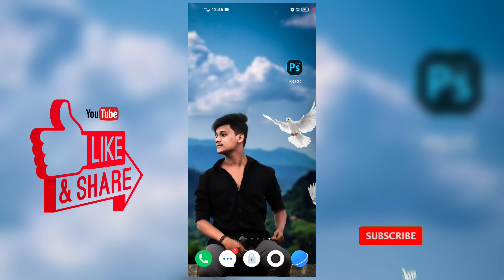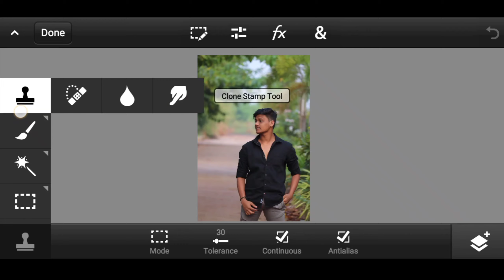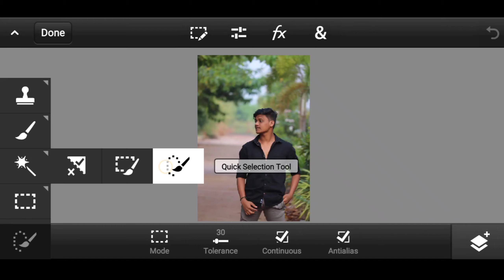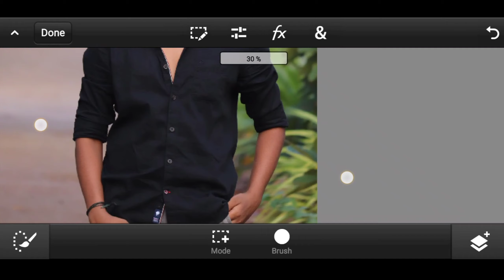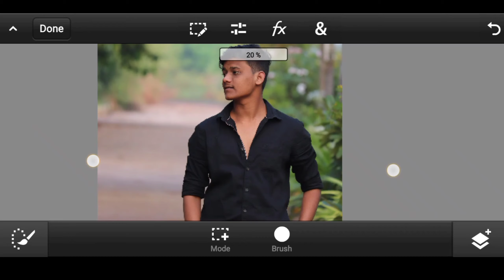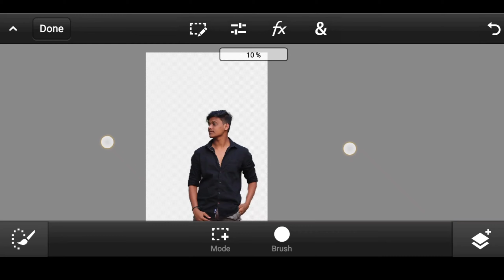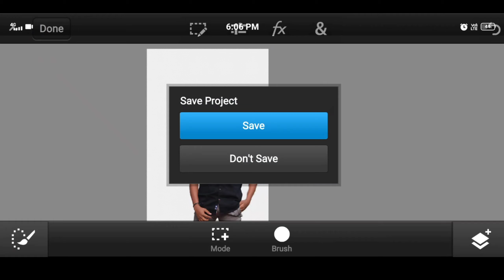PNG images ఇలా కట్ చేస్తే 100% క్పాలీటీ వస్తుంది|How to remove Background on Full HD Quality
🔘🔘🔘Hello Guys🔘🔘🔘

Rider Vamc

💯if u have any doubts comment me in comment box .

Note: All the images/pictures xu0026 music show in the video belong to respected owners and not me i am not owner of any pictures showed in this video. in this video all content used copyright to Ridervamc use or commercial display or editing of the content without proper authorized is not all thankyou.